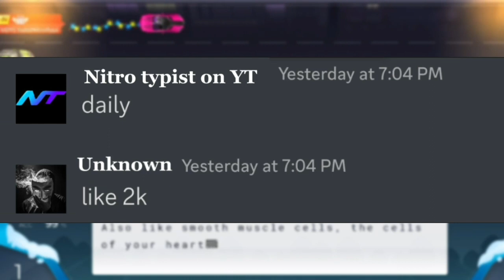How many races a day does a TOP 3 RACER DO?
In this video, i will be video i will be trying to solve the greatest mystery of all Nitro Type History! How many races a day does a TOP 3 RACER do EVERY DAY? 🤔

Verified nitro type content creator here to help with the community as much as possible and to have the best time possible with the community! 😁

In this channel you’ll find some amazing nitro type content, giveaways! And so much more! 💝